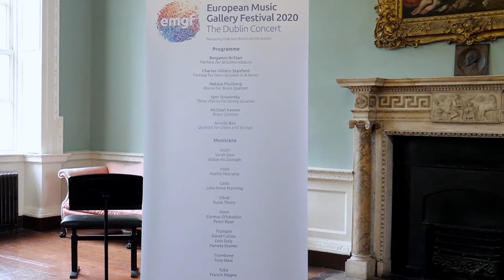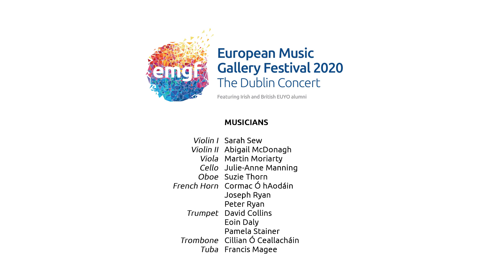The Dublin Concert - European Music Gallery Festival 2020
Featuring Irish and British EUYO alumni
Recorded on 22 August at Museum of Literature Ireland, Dublin.

Programme:
00:07 Benjamin Britten – Fanfare for St Edmundsbury
07:53 Charles Villiers Stanford – Fantasy for Horn Quintet in A minor
21:18 Natasa Paulberg – Domu for Brass Quintet

For copyright reasons not included in the stream:
Igor Stravinsky – Three Pieces for String Quartet
Michael Kamen – Brass Quintet
Arnold Bax – Quintet for Oboe and Strings

Musicians:
Sarah Sew Violin
Abbie McDonagh Violin II
Martin Moriarty Viola
Julie-Anne Manning Cello
Suzie Thorn Oboe
Cormac Ó hAodáin French Horn
David Collins Trumpet
Eoin Daly Trumpet
Pamela Stainer Trumpet
Peter Ryan French Horn
Cillian Ó Ceallacháin Trombone
Francis Magee Tuba